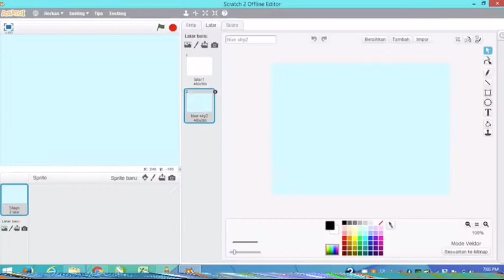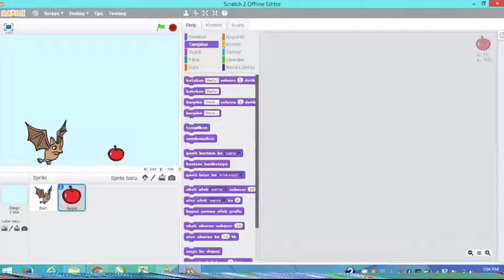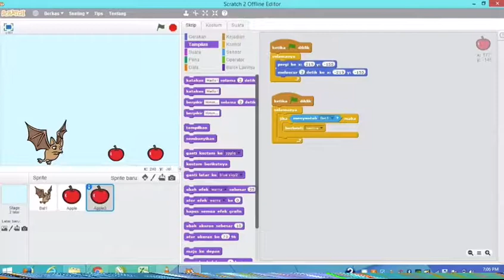Tutorial Membuat Game Sederhana Menggunakan Scratch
Nama  : Natasya Najwa Asrul
Kelas   : 1MA18
NPM    : 10820559